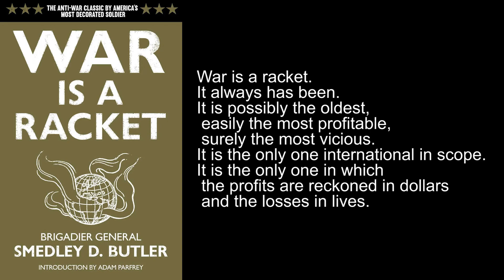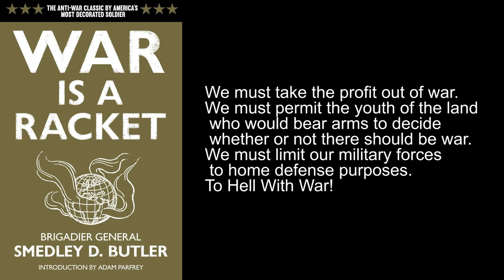War Is A Racket